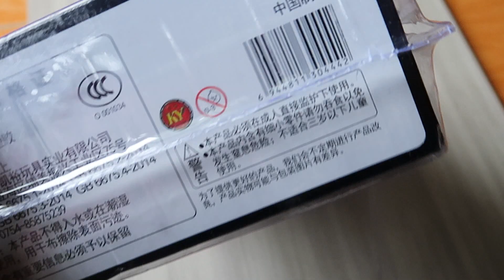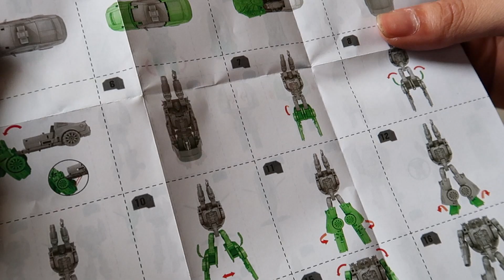Mở Hộp Đồ chơi Robot Biến Hình Xe Cảnh Sát P1 | Robot Transformer Police Car